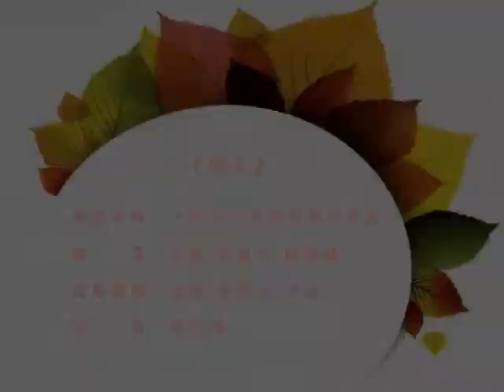Chinese dance tutorial 中国古典舞 独舞 Chinese Classical Dance（solo）【郭亦鸣】《羽人》